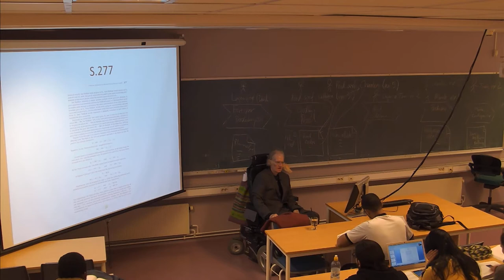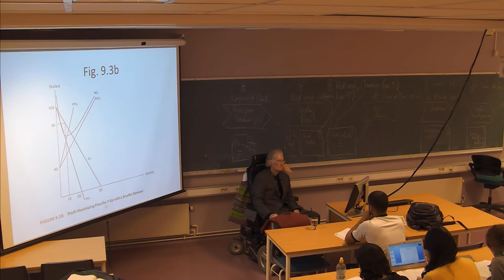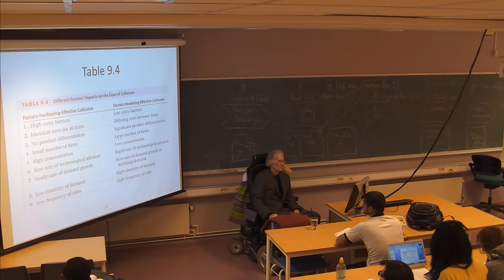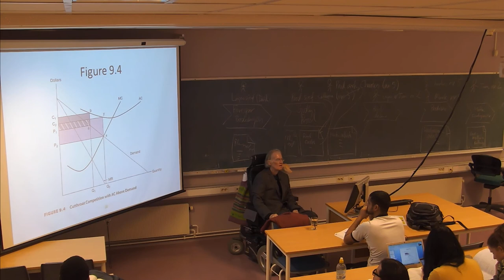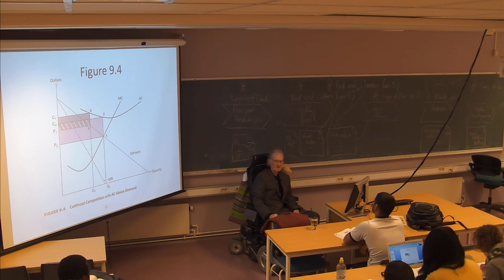01-F-23 Forelesning SØK710 (31. okt. 2014)